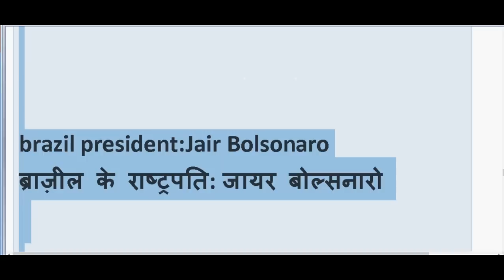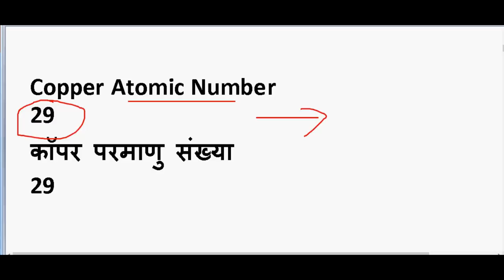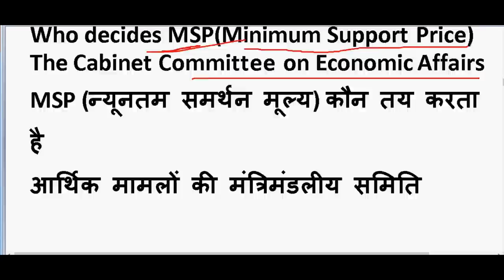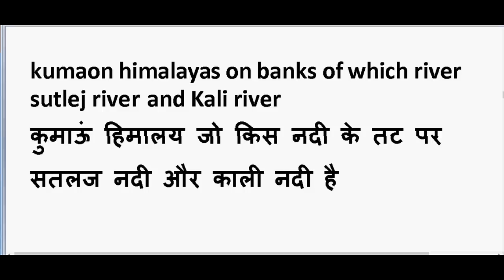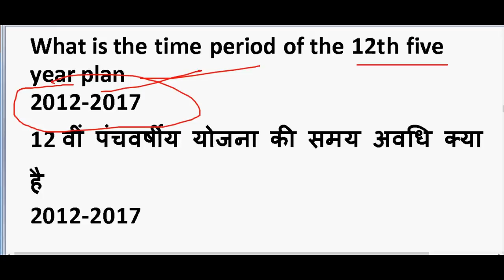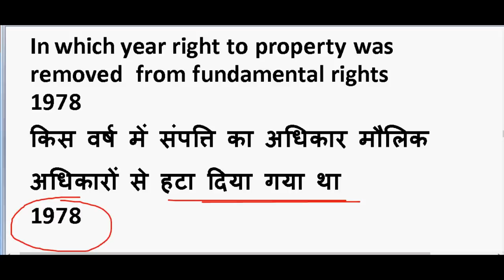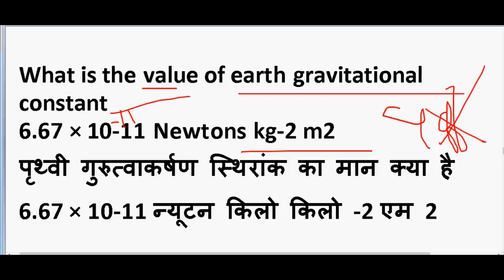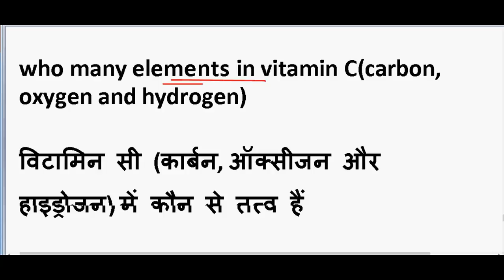SSC CHSL 2020 2nd Shift 17th march Question | SSC CHSL 2019 Exam question | Questions Asked in ssc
SSC CHSL 2020 1st Shift 17th march Question | SSC CHSL 2019 Exam question | Questions Asked in ssc

GENERAL SCIENCE  : 2 pm

GS TOP 40 QUESTION : 4.00 PM

MATH CLASS (Crash Course ) :6.00 PM

Static Gk :8 PM

questions asked in ssc chsl 2019

questions asked in ssc chsl 2020

march ssc chsl 2020

ssc chsl 19 march 2020 question paper

ssc chsl question 2020

ssc chsl 2019 questions